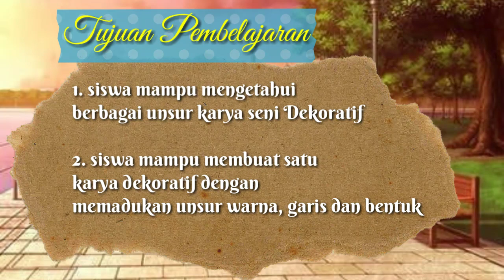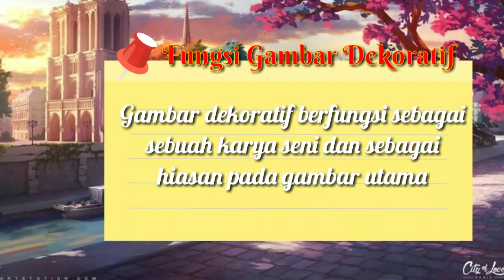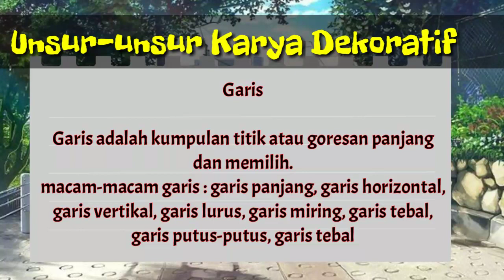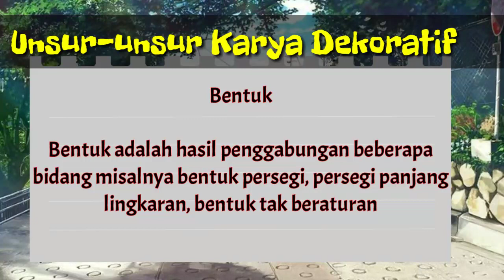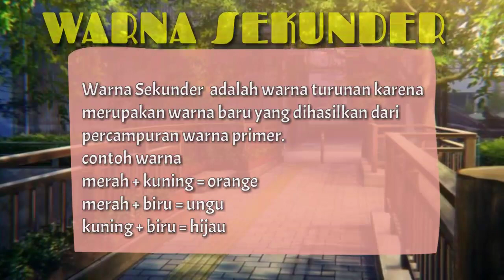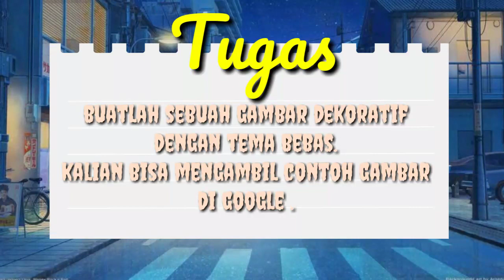SBdP gambar dekoratif